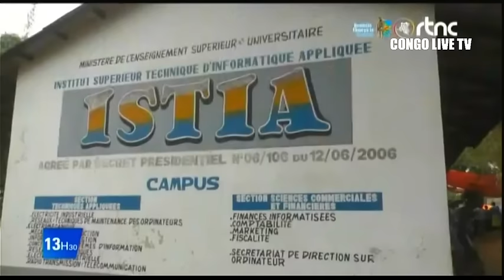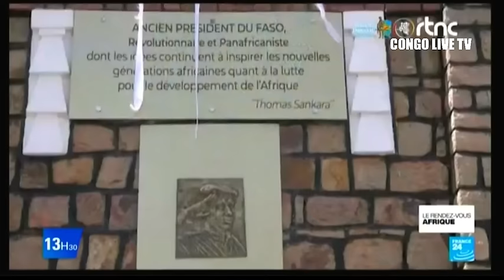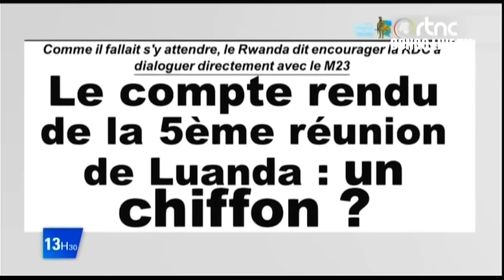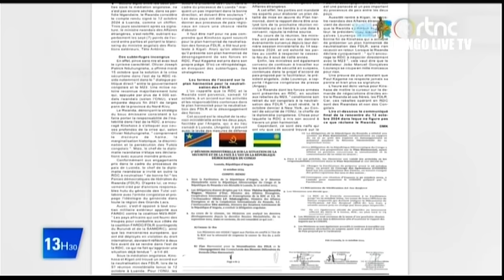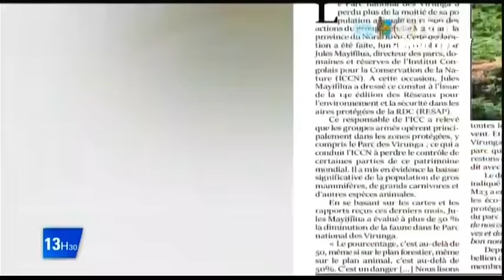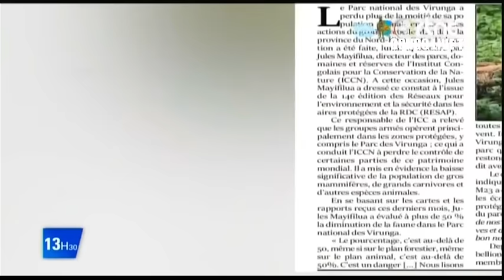🌍SUIVEZ : LE GRAND JOURNAL DE JEUDI LE 17.10.2024 EDITION 13H00